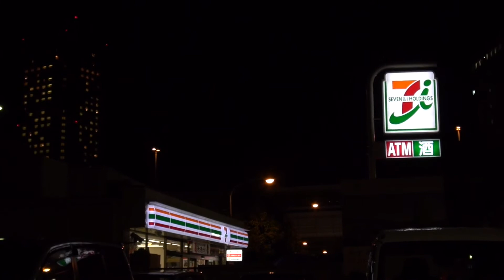第44回みなとこうべ海上花火大会 2014.8.2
ビルの隙間からフィナーレを覗きました